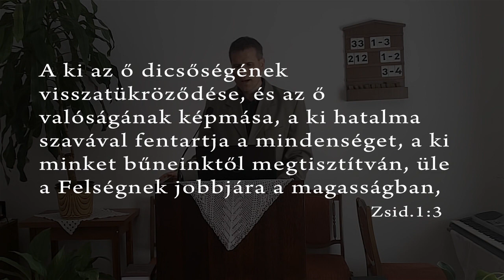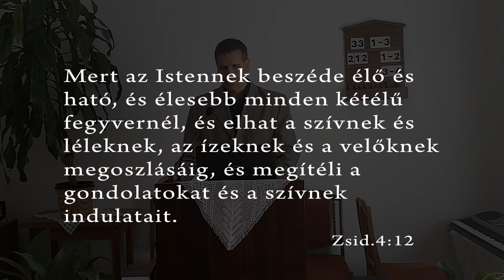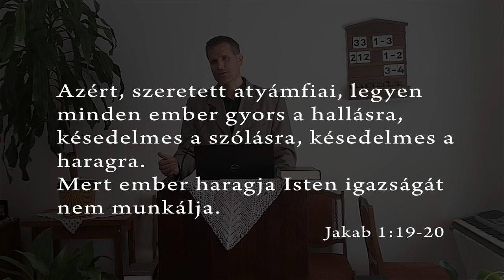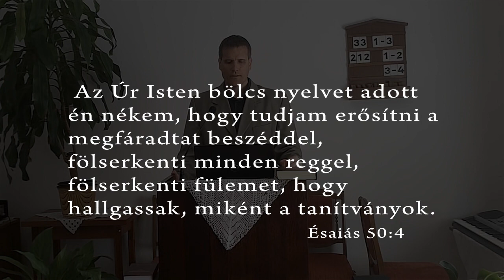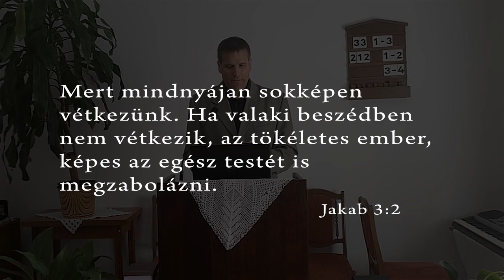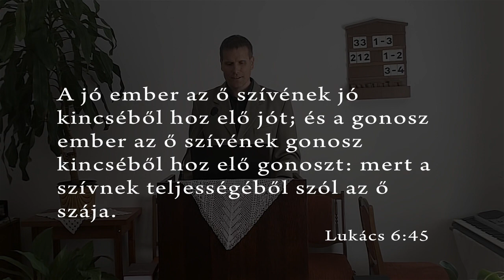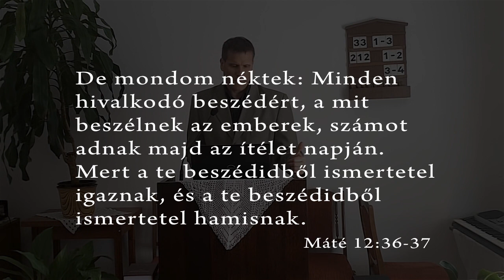A beszéd hatalma... Igehirdető: Farkas Szabolcs